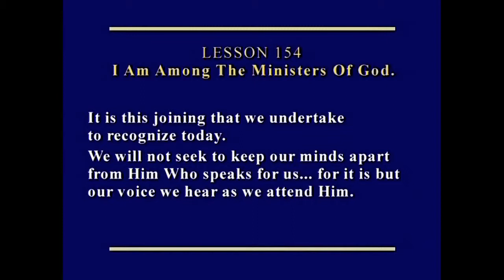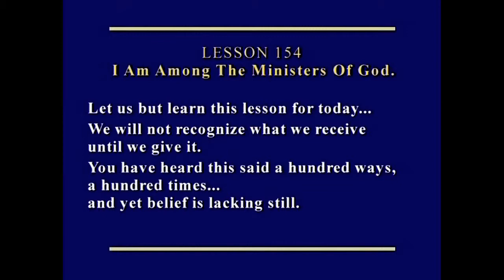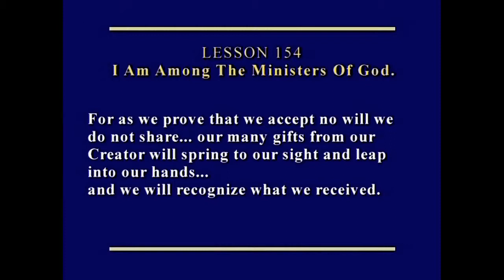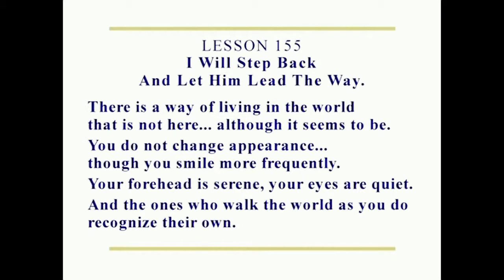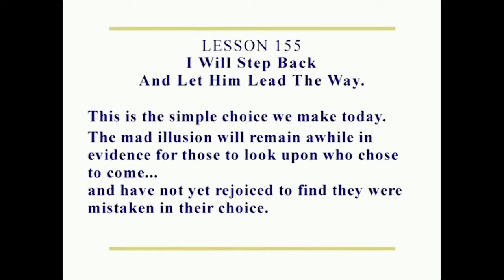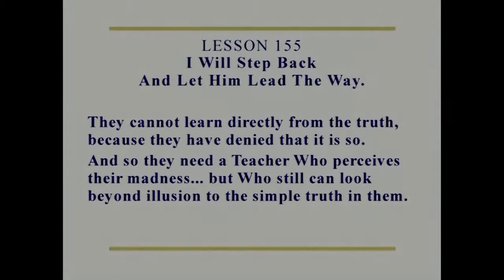I Will Step Back And Let Him Lead The Way